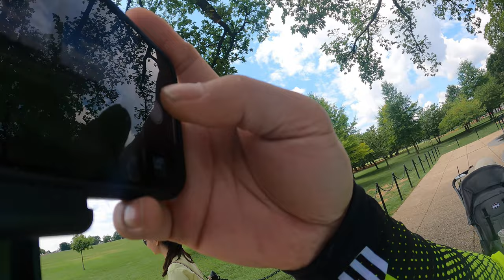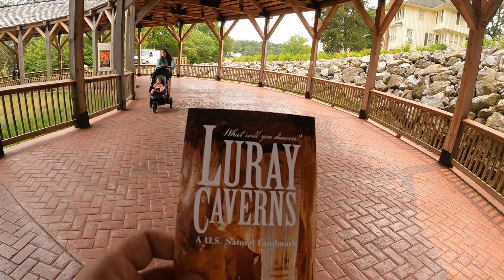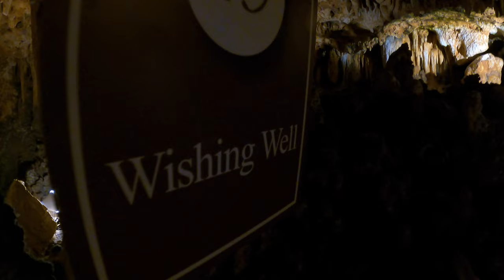Các Điểm Du Lịch Nổi Tiếng ở Washington DC / Virginia / Myrtle Beach South Carolina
Mùa hè này gia đình mình có chuyến road trip từ Florida ---đến tiểu bang Virginia.  Đi trải nghiêm ở hang động lớn nhất Luray Caverns Cave ở Virginia rồi ghé qua Washington DC ---

Trên đường lái về Florida gia đình ghé qua Myrtle Beach South Carolina.  Một trong các biển nổi tiếng nước Mỹ